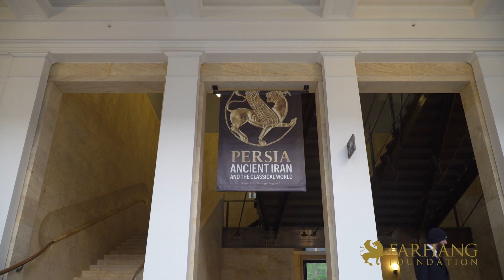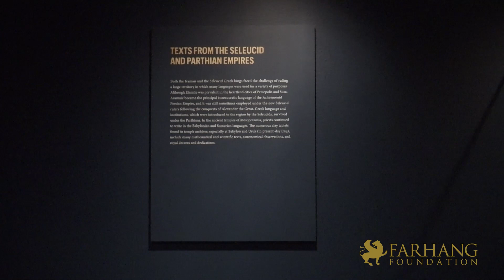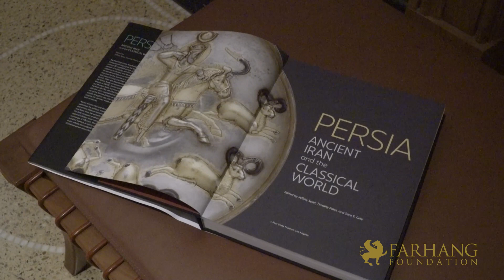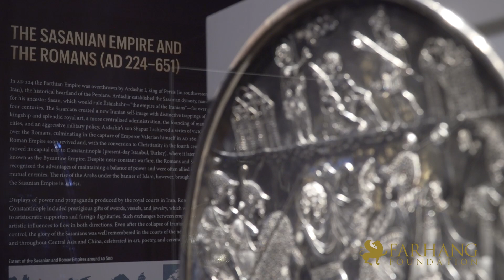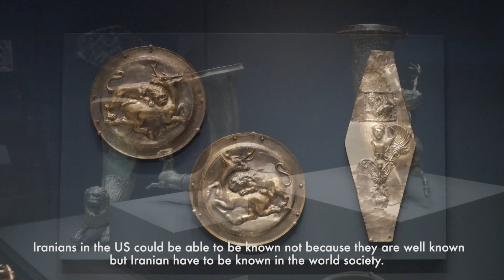The Opening Celebrations of PERSIA: ANCIENT IRAN AT THE CLASSICAL WORLD at the Getty Villa Museum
A report from the opening celebrations of the historic PERSIA: ANCIENT IRAN AND THE CLASSICAL WORLD at the Getty Villa Museum. Thank you to all who helped kick-off this magnificent exhibition with a series of events and programs celebrating our beloved Iran! Visit the exhibition for free now through August 8, 2022. For reservations and more info visit us at Farhang.org/Persia